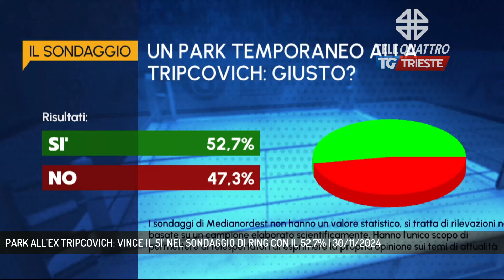PARK ALL'EX TRIPCOVICH: VINCE IL SI' NEL SONDAGGIO DI RING CON IL 52,7% | 30/11/2024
TG sera 30/11/2024 - TRIESTE - Il 52,7% dei telespettatori che hanno partecipato, ieri sera, al sondaggio di Ring sono favorevoli alla soluzione del temporaneo parcheggio sul sedime in ghiaia dell'ex Sala Tripcovich per ovviare all'emergenza parcheggi nel centro di Trieste.  - Intervistati MASSIMO CODARIN (FRATELLI D'ITALIA), GIOVANNI BARBO (PARTITO DEMOCRATICO), DANILO SLOKAR (LEGA), FEDERICO MONTI (ADESSO TRIESTE) (Servizio di Marco Stabile)  - Segui Telequattro anche sul digitale terrestre! Visita il sito telequattro.medianordest.it